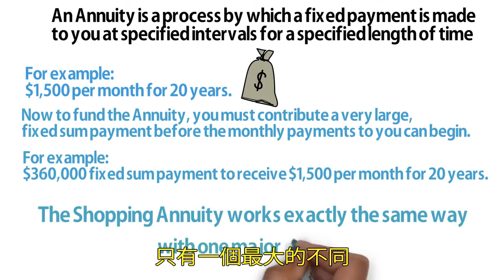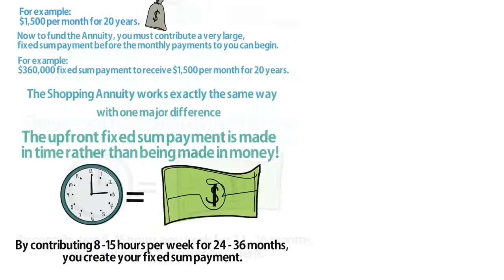善用購物年金轉消費為收入